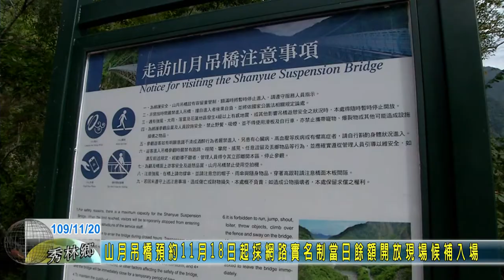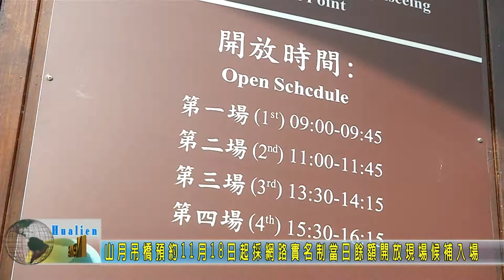20201120 11 山月吊橋預約11月18日起採網路實名制